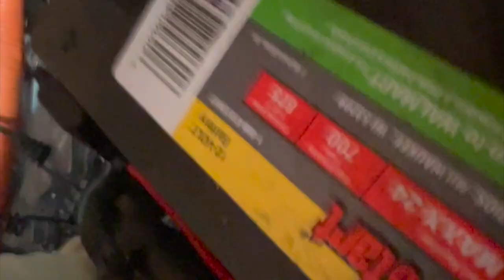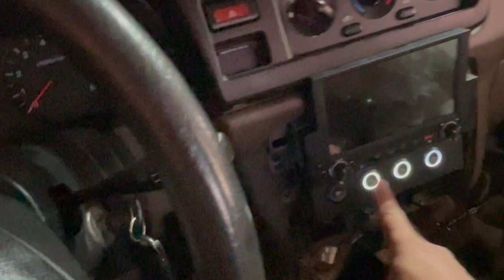EV Frontier First Drive Short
I have an issue with some wiring which is causing something to "lockup" when coming to a complete stop. I'm going through the wiring right now but for now, this is my first drive.